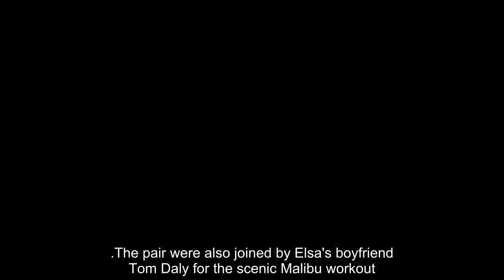Kristen Stewart warns Stella Maxwell if has a new lover, she will reveal all the dirty things